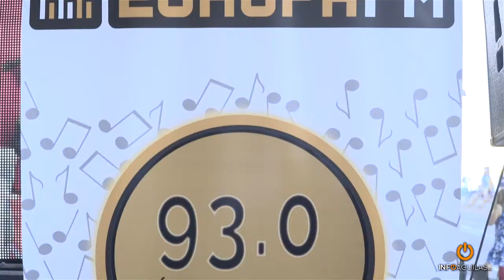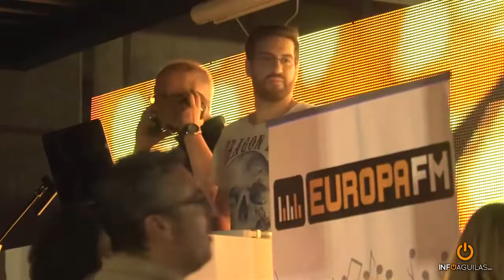CARNAVAL DE VERANO 2016 EN ÁGUILAS